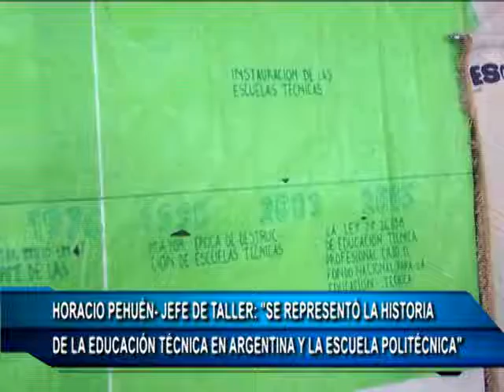15 11 17 HORACIO PEHUEN - MUESTRA ESCUELA POLITECNICA